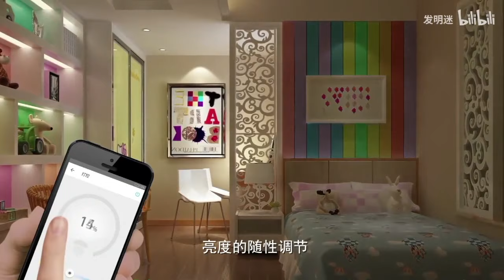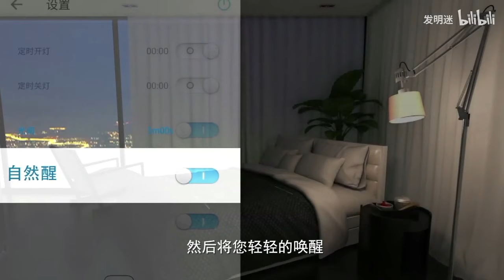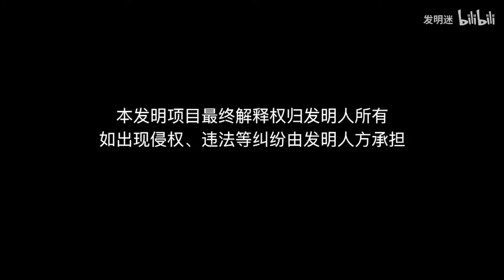農民育苗制缽太辛苦，老大爺發明製缽機，1小時做5000個銷往全國【發明迷】